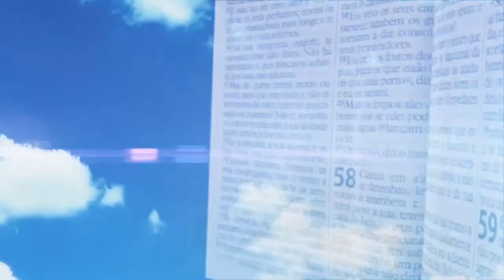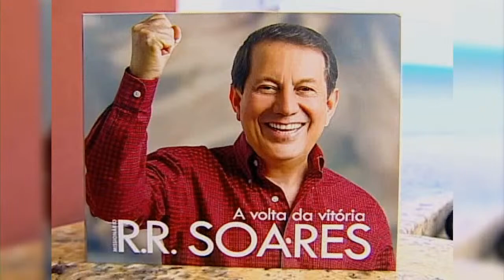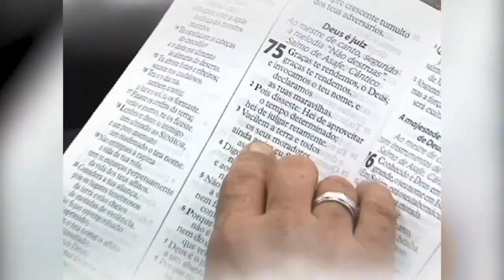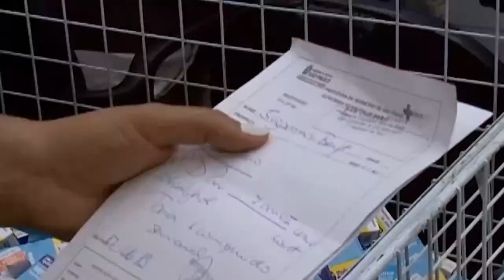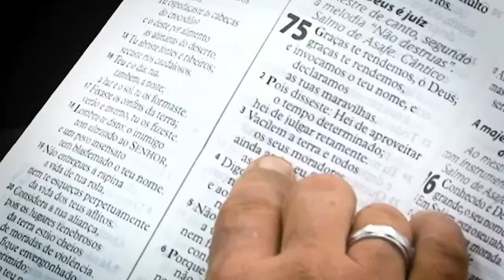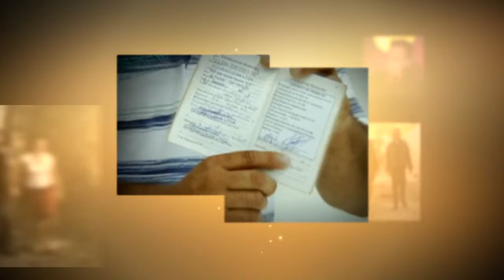SOS da Fé, com o Missionário R. R. Soares, exibido em (28/07/20) - PARTE 1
▷ ESCUTE O MISSIONÁRIO R. R. SOARES
▷ IGREJA INTERNACIONAL DA GRAÇA DE DEUS
▷ CANAL SHOW DA FÉ
▷ CONHEÇA A NOSA ACADEMIA TEOLÓGICA
▷ REVISTA GRAÇA SHOW DA FÉ.
▷ ESCUTE A NOSSA RÁDIO
▷ ASSISTA RiT TV
▷ ASSINE AGORA A NOSSA TV